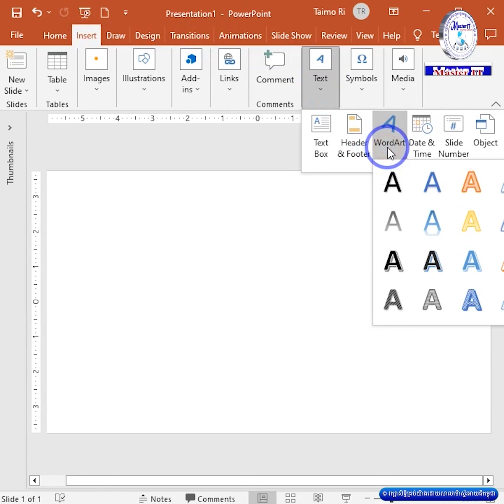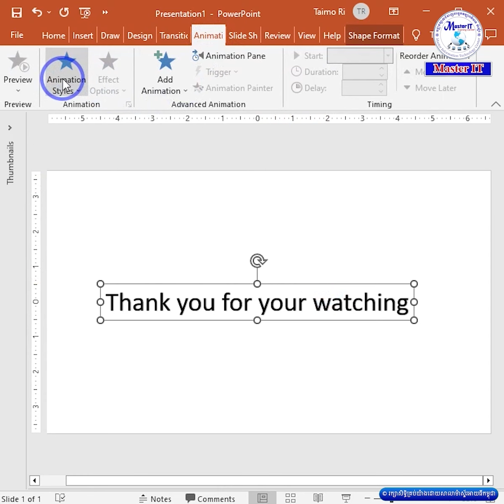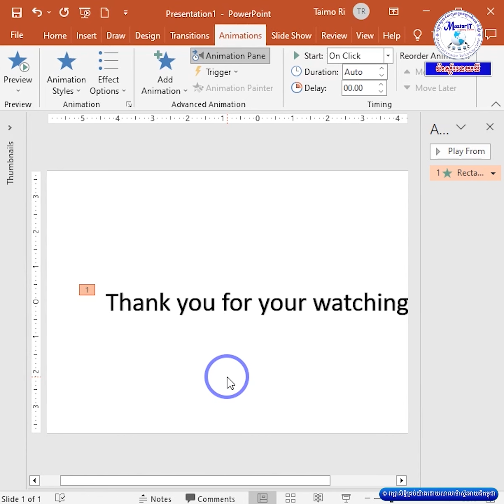ការបង្កើត Typing Effect នៅក្នុង Power Point